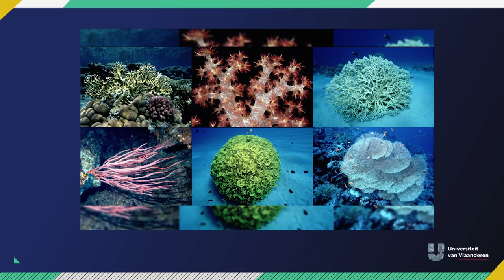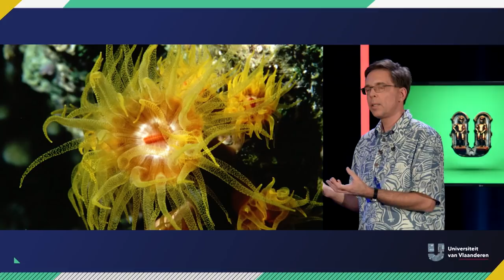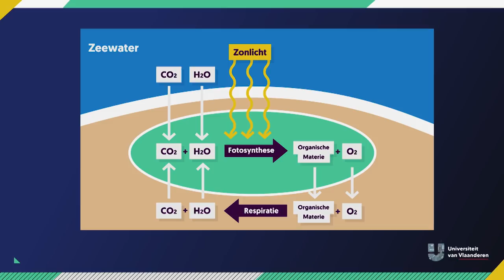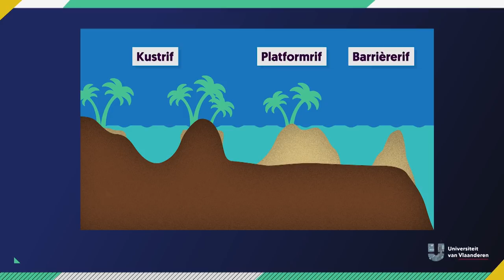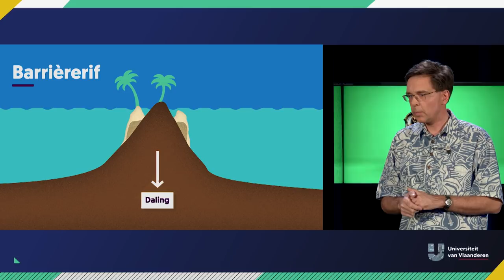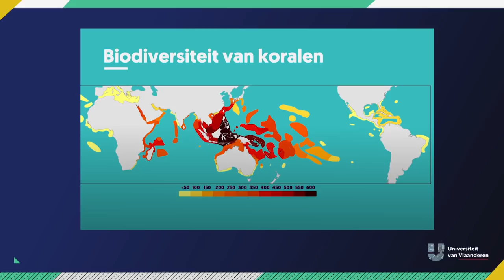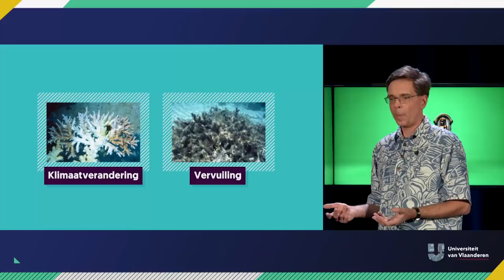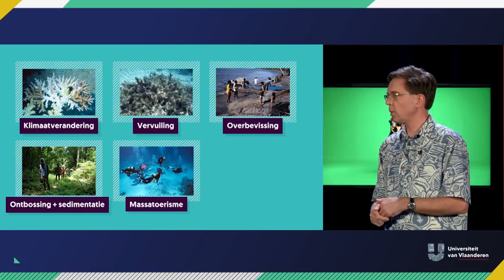Waarom mag je niet op een koraal gaan zitten?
Over koralen en hoe jij het uitsterven ervan (een beetje) kan tegengaan!

Vind jij het fijn als er iemand op je teen gaat staan? Nee? Koralen ook niet! Dus ga er niet op zitten, want koralen zijn geen stenen of planten, zoals het misverstand wil. Het zijn dieren! Marine-bioloog Marc Kochzius (VUB) vertelt in deze video over de schoonheid, diversiteit, nut, maar helaas ook de bedreiging van koralen.